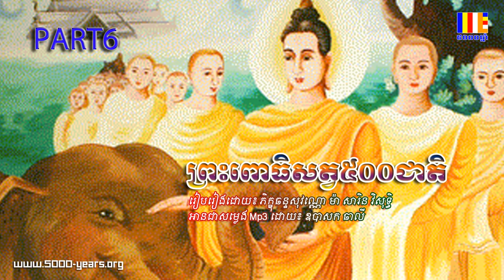ព្រះពោធិសត្វ៥០០ជាតិ៦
១. ផ្ញើតាម វីង acc: 00126869  ឬផ្ញើមកលេខ 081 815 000
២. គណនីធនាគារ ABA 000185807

សម្តែងអំពី ៖ ព្រះពោធិសត្វ៥០០ជាតិ៦

ប៊ុត សាវង្ស | buth savong 2018 | thor sot | ព្រះបរិត្ត, | namasaka | ធម៌សូត្រ | ធម៌នមស្ការ | ធម្មទេសនា | khmer dhamma talk | san sochea | សាន សុជា

នៅក្នុងវីដេអូមាន ៖ រូបភាពរបស់ លោកគ្រូ អគ្គបណ្ឌិត ប៊ុត​ សាវង្ស | buth savong
រចនារូបភាព និង វីដេអូដោយ ៖ ឧបាសក ស្រុង ចាន់ណា ​| Srong Channa

១. ផ្ញើតាម វីង acc: 00126869 ឬ TrueMoney ផ្ញើមកលេខ 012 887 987
២. គណនី ABA: 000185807 ឬ Acleda: 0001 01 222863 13